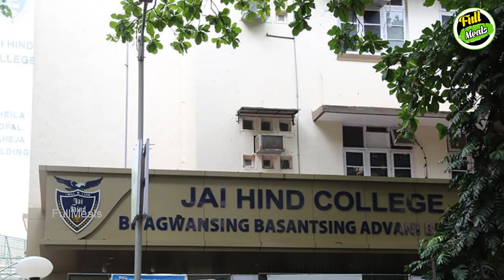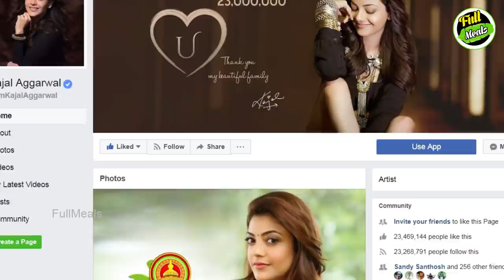காஜல் அகர்வால் Vs தமன்னா | Kollywood News | Tamil Cinema News | Latest Seithigal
Kajal aggarwal Vs Tamanna

காஜல் அகர்வால் Vs தமன்னா

We take Kajal aggarwal and Tamanna for comparing their performance in cinema field and calculating their twitter, facebook account to know who is best in internet. Here we are going to see comparison between them.